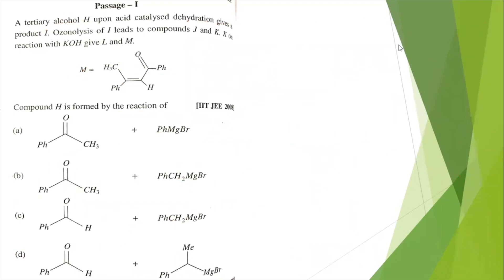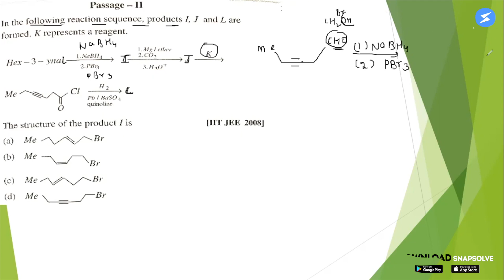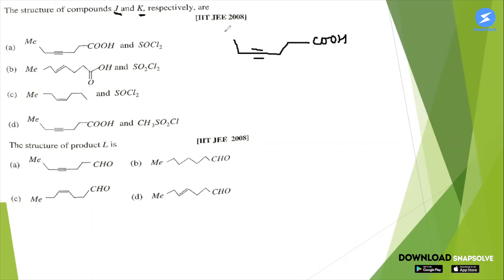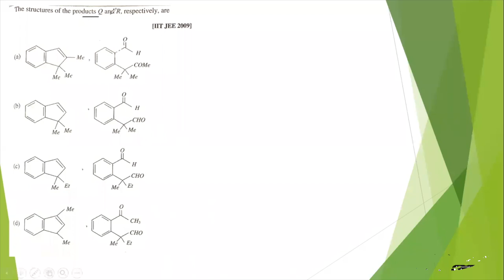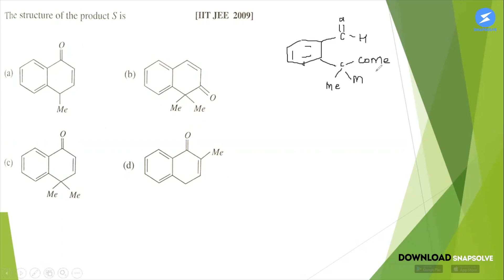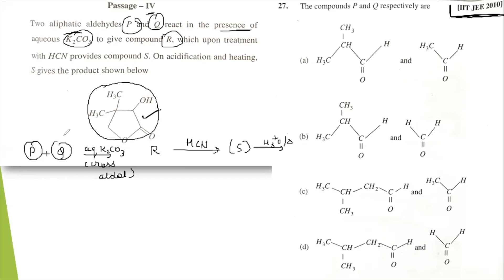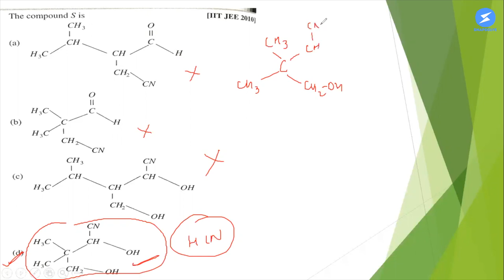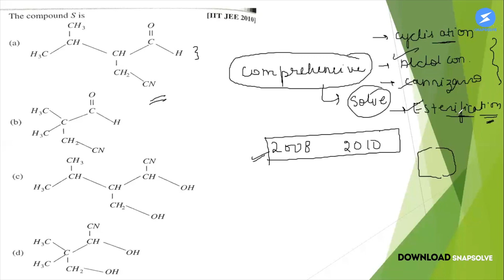JEE 2020 Advanced | Chemistry Full Speed Revision | Aldehyde and Ketone PYQs Pt 2 | SnapSolve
😍Join Class 10 Math Telegram group for more learning materials and communicate with team SnapSolve